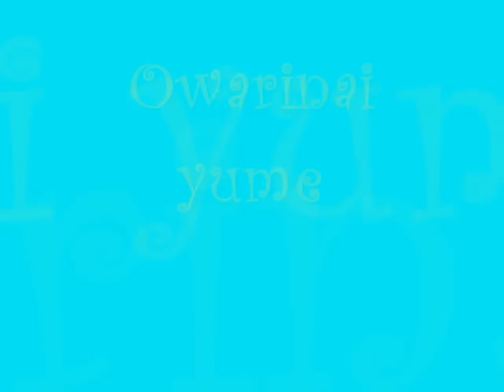Owarinai Yume Karaoke w/ Vocals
O.M.G!!! I'm on a roll today! This is my third karaoke today! Yay! I'm so happy! Anyways... *cough cough*
The only problems I had with this vid/song was the singer's way of singing (would it be called an accent?) and finding good pics. I had a hard time figuring out if she's saying 'ta' or 'te', or 'wa' or wo', and so on. Lol. And about the pics, I wanted really really good pics like Full Moon wo Sagashite pics but I couldn't find them so I was stuck with using pics for the anime (I think most of them were DVD covers...). But I did find a couple  really good ones! Like the last one! I really liked it and it had to do with dreams so I wanted to put it as the finishing touch! ^_^
Oh ya! All the info is in the credits!